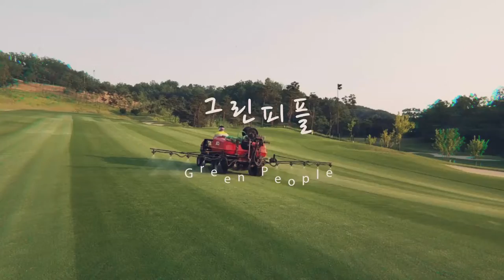그린피플 소개영상